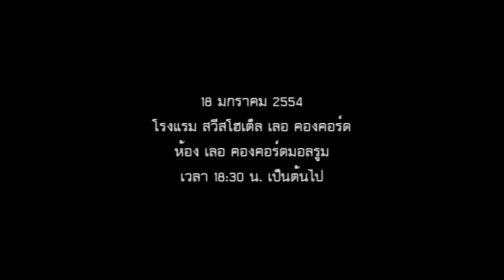การ์ดเชิญ ช๊อป กับ แมว (ตอน โดนจีบ)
18 มกราคม 2554 โรงแรมสวีสโฮเต็ล เลอ คองคอร์ด ห้อง เลอ คองคอร์ดมอลรูท 18:30 น. เป็นต้นไป